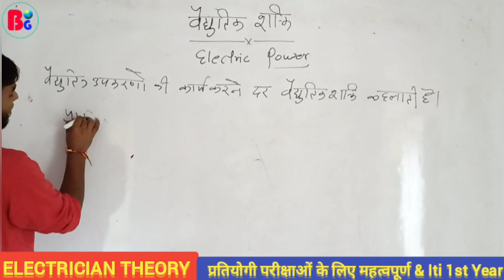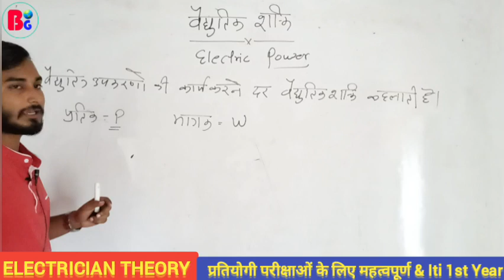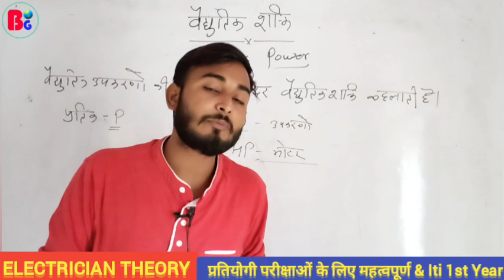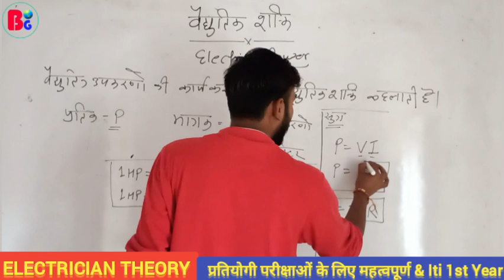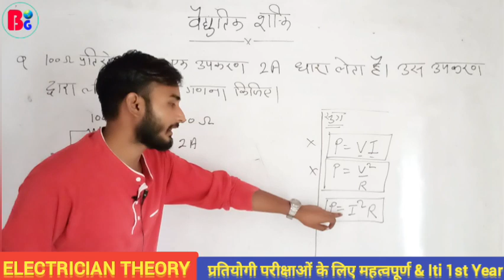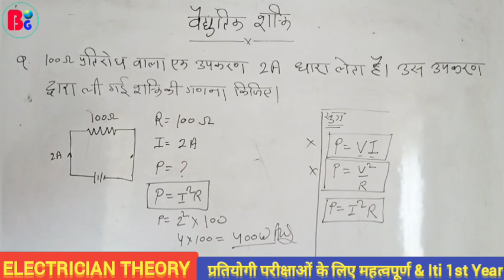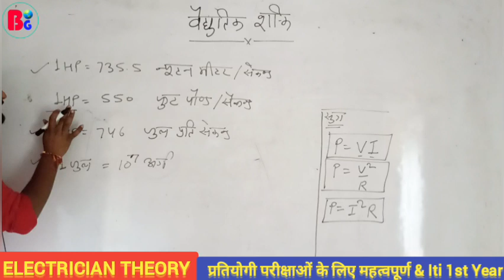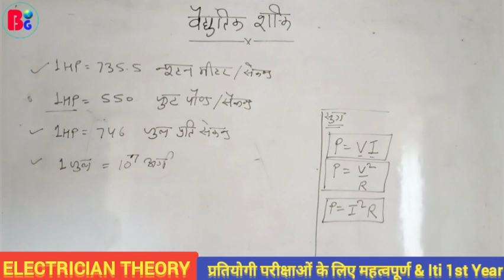वैद्युतिक शक्ति | Electric Power | Class 27 | Electrician theory | All Exam most important topic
Cheptar 3
मौलिक विद्युत एवं वैद्युतिक पदार्थ

नमस्कार साथियों
यह क्लास सभी उन विद्यार्थियों के लिए हैं जो अभी इलेक्ट्रीशियन थ्योरी से कंपटीशन exam की तैयारी कर रहे होंगे या iti_1st_year में होंगे
साथियों इस class को इस तरीके से तैयार किया जा रहा है जिसमें लो लेवल से भी लो लेवल बच्चा अच्छी तरीके से अपना electrician_theory को मजबूत कर सकता है

by- Kamlesh Rathor

uppcl tg 2, Alp, isro, mprc, npcil, technical helper
electrician most important question